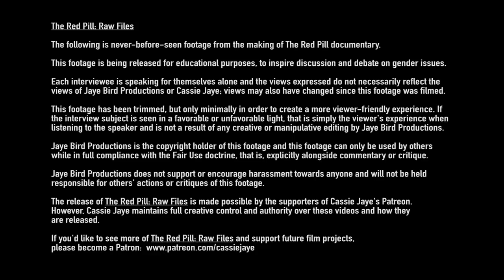Why Don't We Hear About Men's Rights? | Marc Angelucci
For at least $5/month, you will have early access to ALL upcoming episodes of The Red Pill: Raw Files.

Amazon Blu-Ray US: ttp://amzn.to/2uCDcy0 *